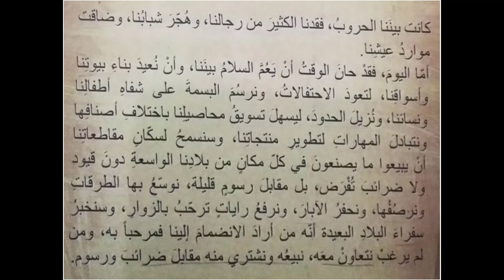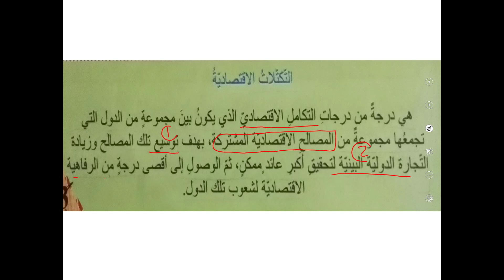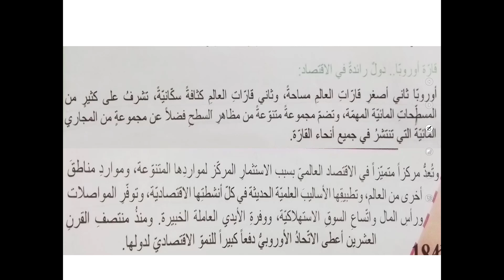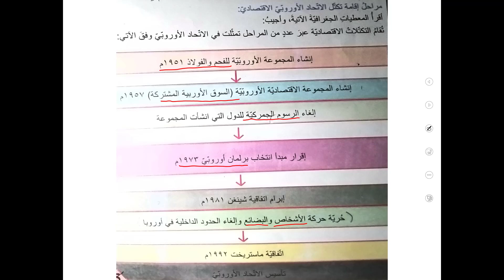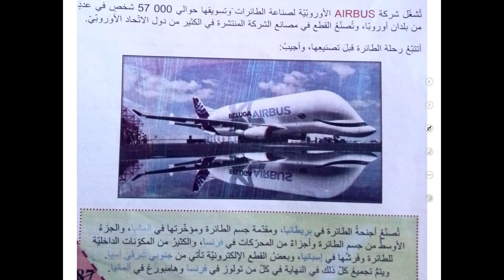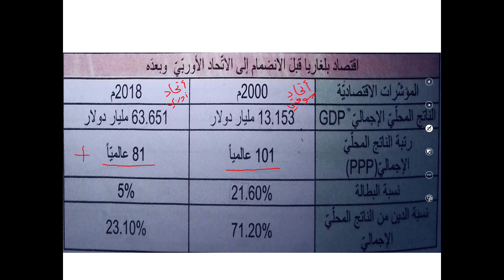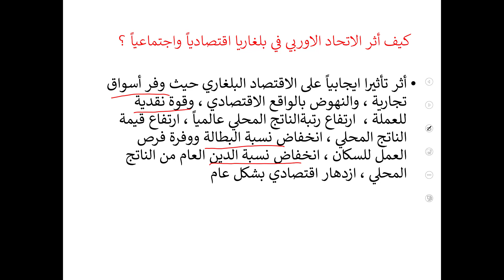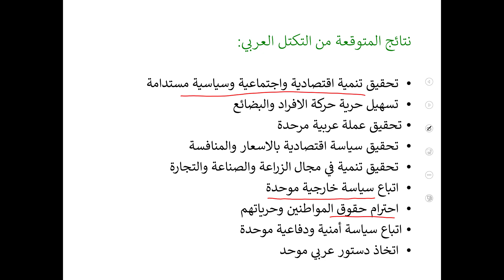الثالث الثانوي الأدبي / جغرافيا / مصالح اقتصادية تجاوز للحدود السياسية/ المدرسة عبير معراوي